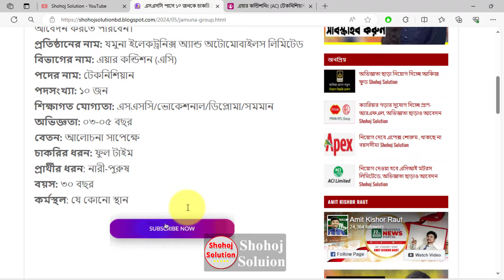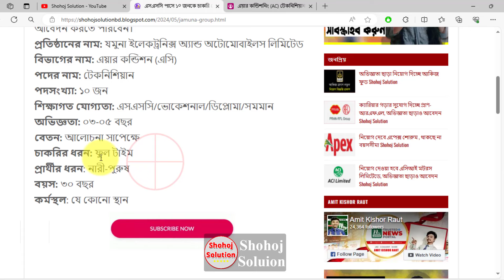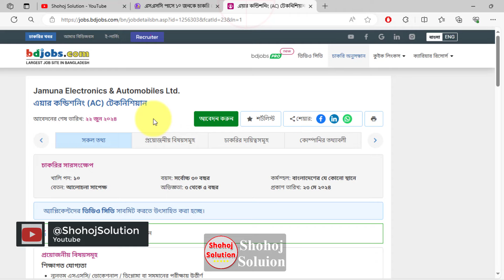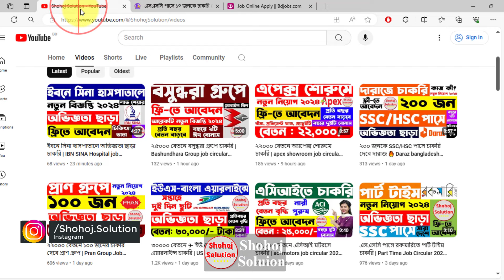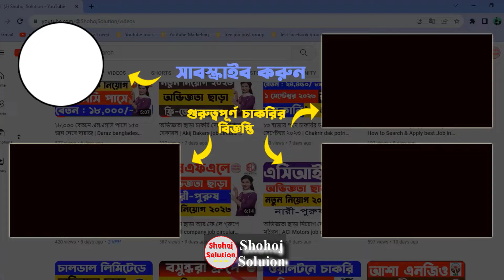এসএসসি পাসে ২৫০০০ বেতনে যমুনা গ্রুপে চাকরি | Jamuna group job circular 2024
Jamuna Group Recently announce a new job circular 2024. jamuna Electronics & Automobiles Limited will be recruiting 30 people for the post of 'Plaza/Showroom Manager'. Interested candidates can apply till June 16.